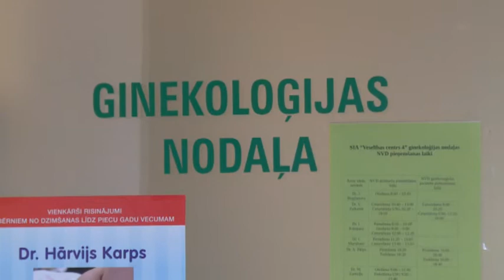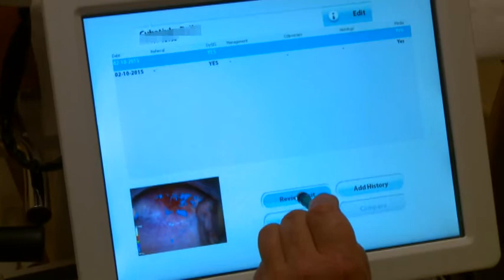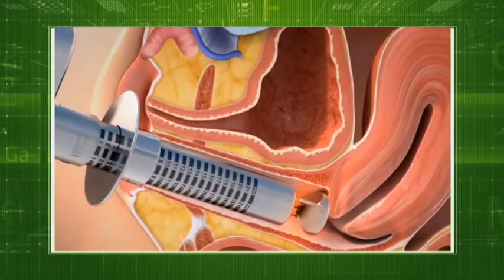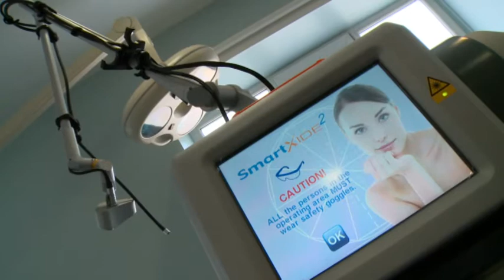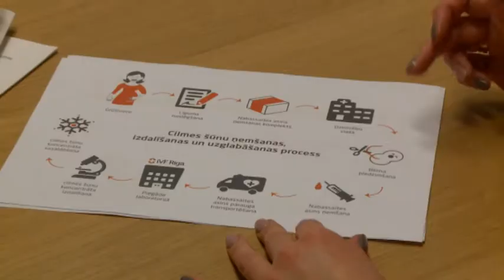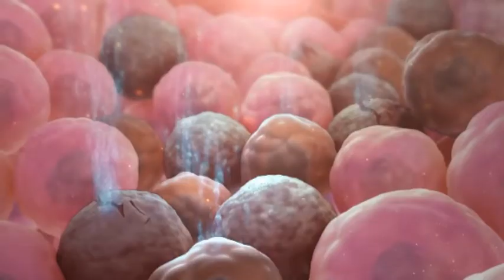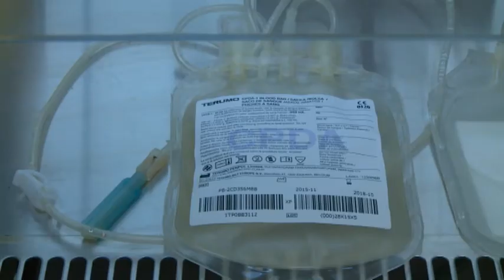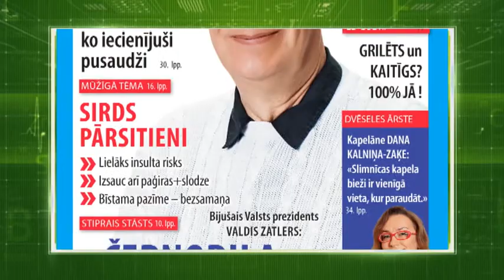Kāda ir ginekologa loma sievietes veselībā! 21. maija raidījums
Kāda ir  ginekologa loma sievietes veselībā! Kādas ir jaunākās aprūpes iespējas grūtniecības periodā un kādas ir
 Jaunākās lāzertehnoloģijas  ginekoloģisko problēmu ārstēšanā atklāsim jau   raidījumā laimīgs un vesels  kanālā LNT.
Raidījumu piedāvā Veselības centrs 4 un Medicīnas sabiedrība ARS

Izpildproducents:
SIA "DK Media"
(26552821)